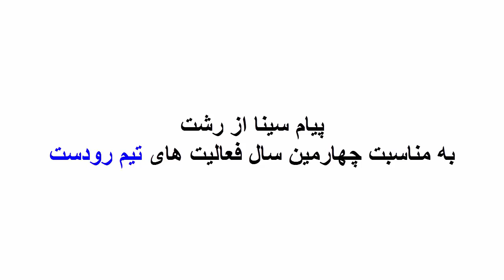پیام سینا از رشت به مناسبت چهارمین سال فعالیت های تیم رودست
یوتیوب رودست